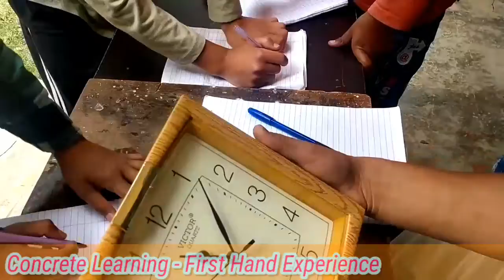Admission Notification-HS Ogmuna Kunzer